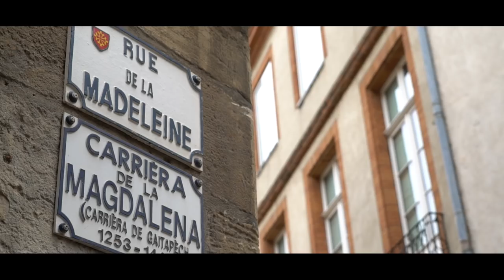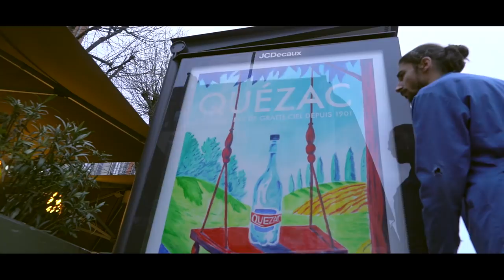Quézac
La campagne entre dans la ville !
Performance Quézac X Azed, 17 mars à Toulouse.